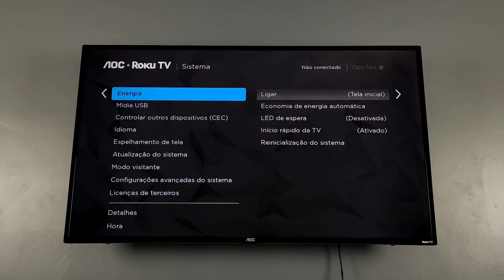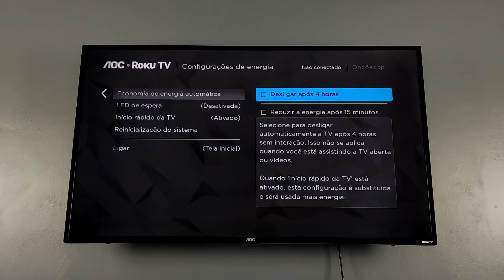COMO DESATIVAR MODO ECONOMIA DE ENERGIA NA TV AOC ROKU | 2025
FALA PESSOAL TUDO BEM COM VOCÊS! BEM VINDOS A MAIS UM VIDEO NO CANAL E HOJE VOU ESTAR ENSINANDO A COMO DESATIVAR O MODO ECONOMIA DE ENERGIA NA TV AOC ROKU FACILMENTE ATRAVÉS DESTE TUTORIAL.

COMO DESABILITAR ECONOMIA DE ENERGIA NA TV AOC ROKU? COMO DESATIVAR O MODO ECONOMIA DE ENERGIA NA TV AOC ROKU, MINHA TV AOC ROKU DESLIGA DEPOIS DE UM TEMPO COMO RESOLVER? COMO DESATIVAR MODO INATIVO DA TV AOC ROKU.